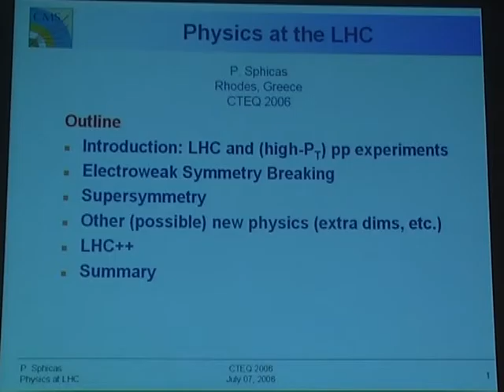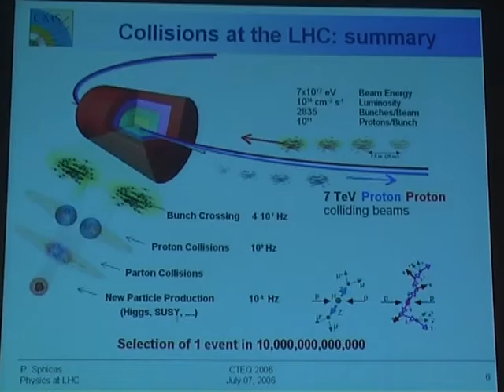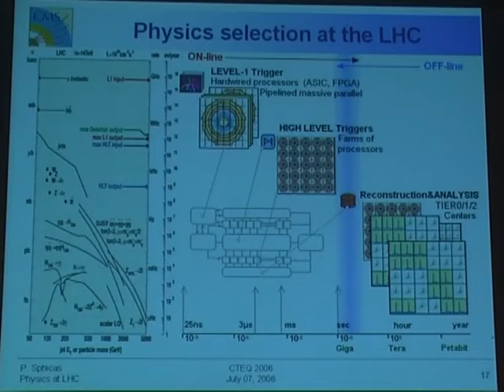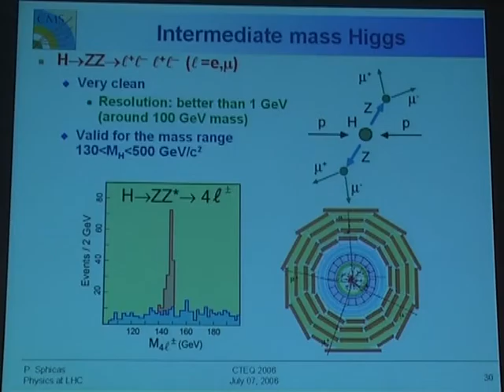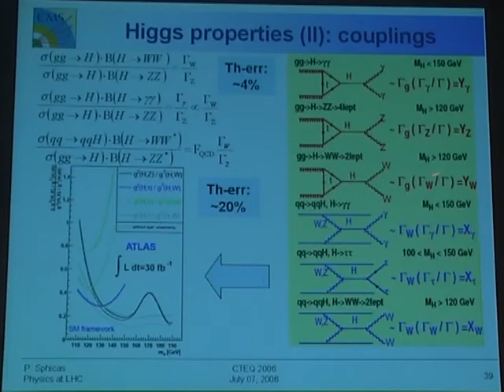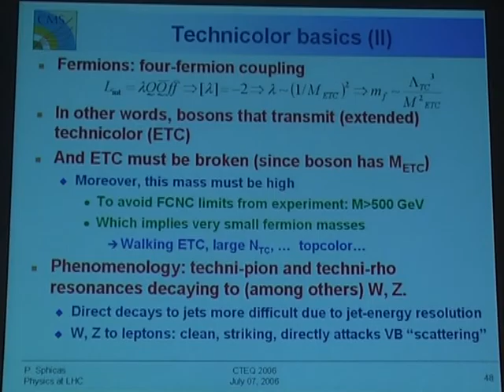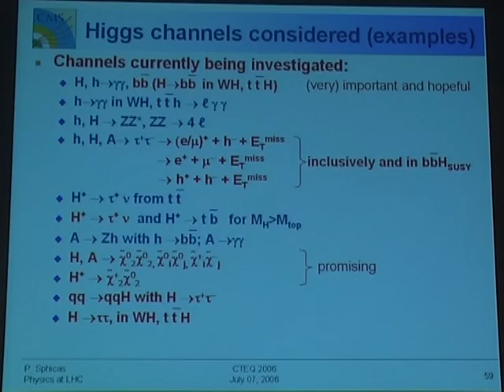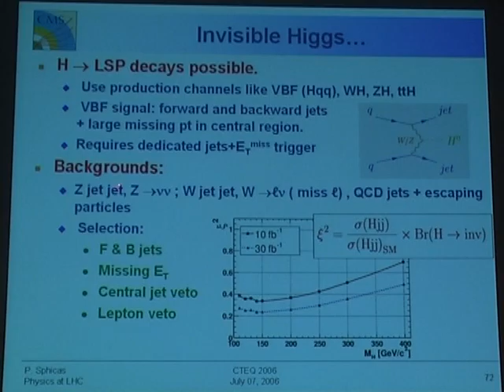CTEQ06-RODOS Paraskevas Sphicas Lecture 1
The first lecture given by Paraskevas Sphicas on CTEQ06-RODOS QCD Summer School.

sami kama